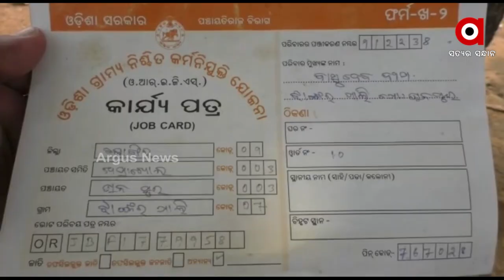MGNREGA Beneficiaries Have not Received their Wages Since 2 Years in Balangir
MGNREGA Beneficiaries Have not Received their Wages Since 2 Years in Odisha's Balangir District.